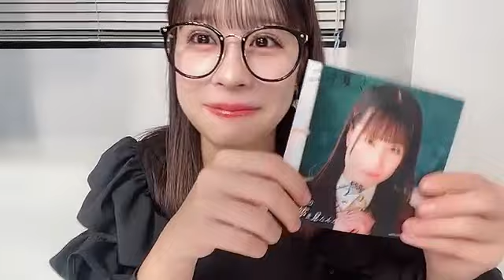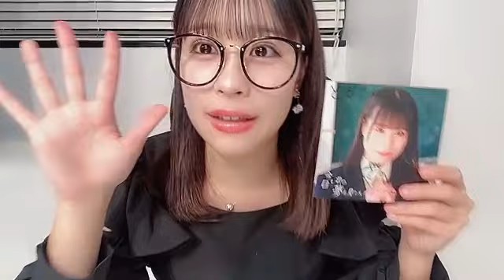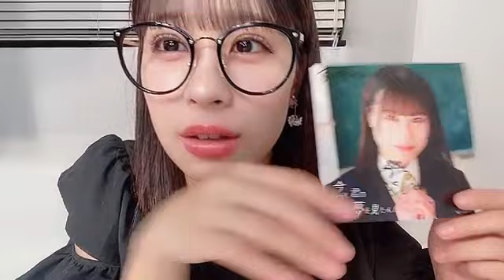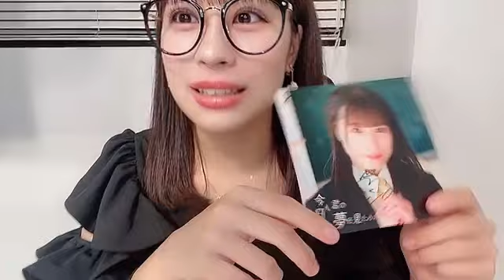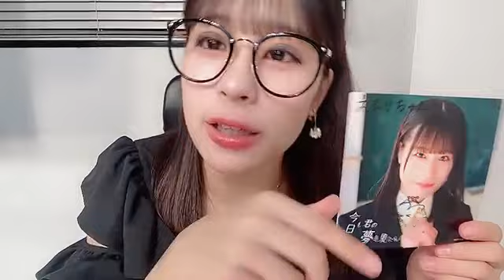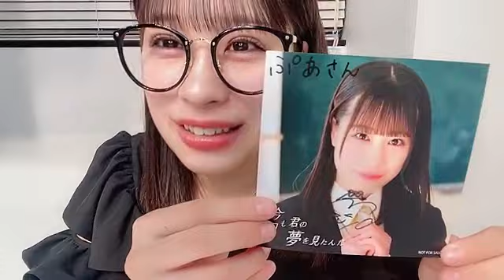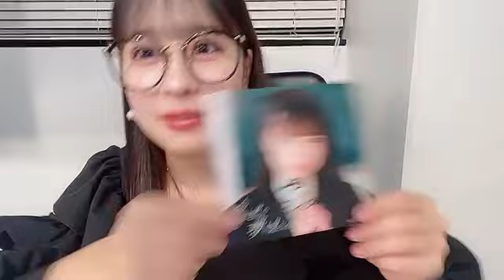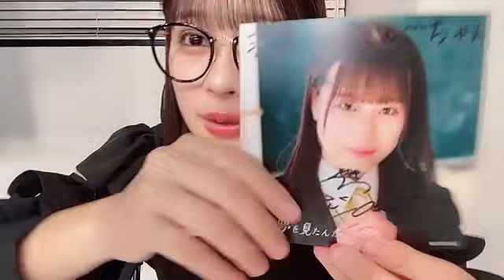JOY MAI TAKAHASHI 2023年04月22日20時01分39秒 髙橋 舞（≒JOY）